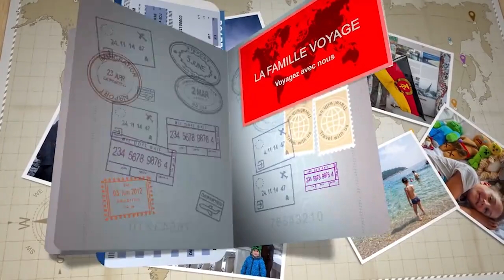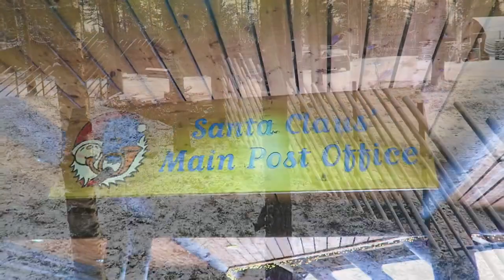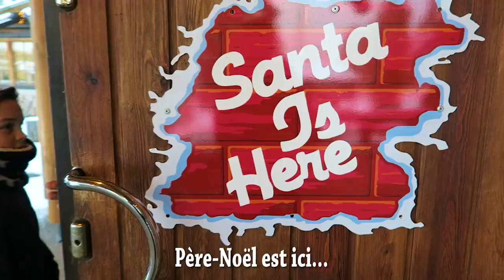🎅 RENCONTRE AVEC LE PERE NOEL DANS SON VILLAGE EN LAPONIE (LA VRAIE MAISON DE PAPA NOEL)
Dans cette vidéo voyage, on rend visite au Père-Noel chez lui, dans son village à Rovaniemi, en Laponie Finlandaise.

🎅 LE VILLAGE DU PERE-NOEL EN LAPONIE

Le village du Père Noël (finnois : Joulupukin Pajakylä) est une destination touristique dédiée au Père Noël. Il se situe à environ 8 km de Rovaniemi, capitale de la province de Laponie finlandaise et se trouve légèrement au dessus du cercle polaire.

De Rovaniemi, vous pouvez vous y rendre facilement en bus.

Le Village du Père-Noel (Santa Claus Village), la maison de Papa Noel, est l'attraction touristique principale en Laponie Finlandaise. Elle accueille des milliers de visiteurs chaque année.

Même si la plupart des visiteurs viennent en hiver, sachez que vous pouvez visiter le village du Père-Noel toute l'année, et que vous pouvez donc aller dire bonjour au Père-Noel, aussi bien en été qu'en hiver (il est présent toute l'année).

Il s'agit du Père-Noel que l'on voit dans "Père Noel Portable".

👪 QUI SOMMES-NOUS?

Nous sommes Cédric, Sandrine et Mathys de "La Famille Voyage". Nous voyageons à temps plein depuis 2015 tout en travaillant sur internet : nous sommes une "famille digitale nomade".

Vous pouvez suivre nos aventures durant notre tour du monde en famille, au travers de notre vlog voyage (au moins une vidéo par semaine).

Dans cette vidéo pour les enfants, on rend visite à Papa Noel dans sa maison à Rovaniemi en Laponie Finlandaise.

Toutes les musiques que vous entendez dans nos vidéos sont :
dont nous possédons un compte premium